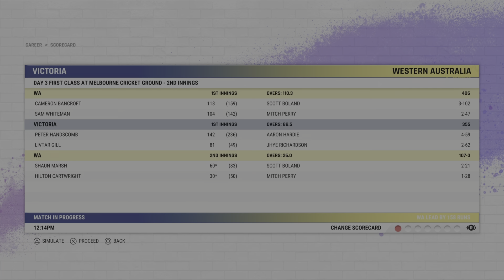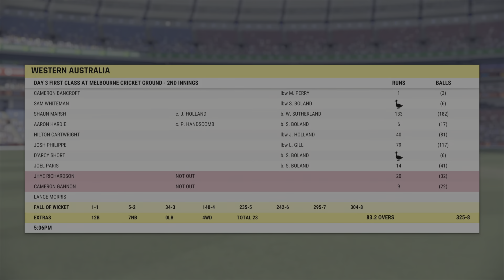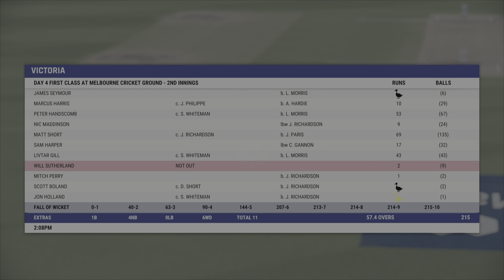Captain Gill #13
This is veerkarm and you guys are on my channel livtar_gaming.
In this game I am going to play as an Australian cricketer who is actually from India, Punjab. I’ll try my best to entertain and make you guys happy with my efforts. I hope you’ll will enjoy this career mode series a lot.
Thanks!